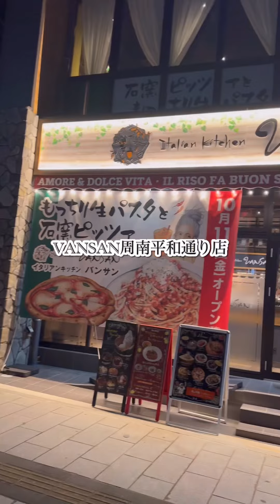山口県周南市に１０月１１日オープン！【Itarian kitchen VANSAN】何かとパフォーマンスが楽しく美味しい話題のお店が周南にも！